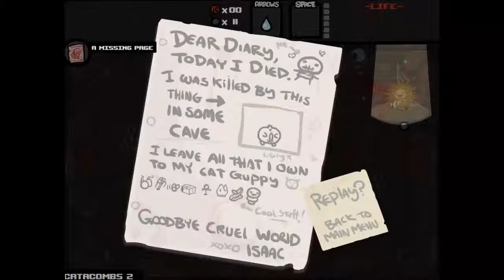Let's Play The Binding of Isaac #11 - Dark was the Night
Und heute spielen wir auch mit einem besonderen Charakter...

unterstützt ihr mich, OHNE weitere eigene Kosten.